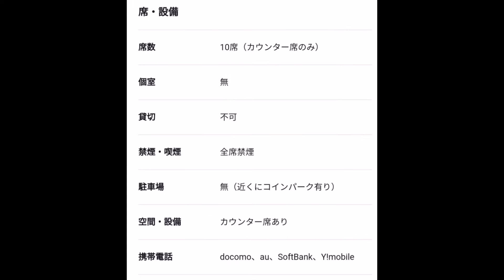長崎駅徒歩3分 ラーメン家 政 家系 行列店 うまい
ラーメン家 政